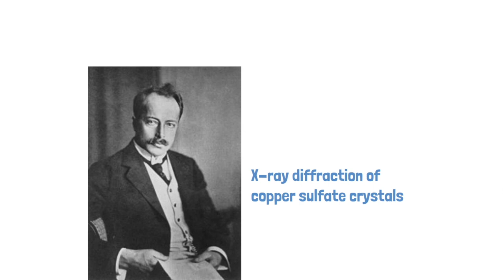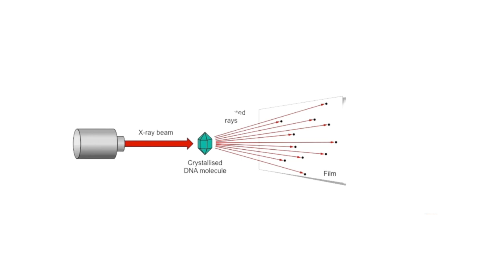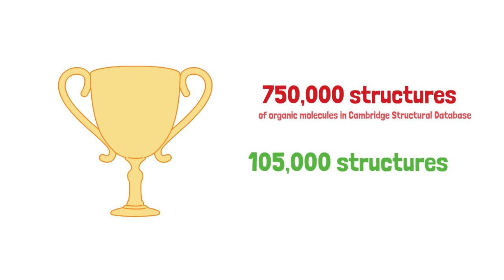Determination of Protein Structure by X-ray Crystallization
This video is about Xray Crystallography